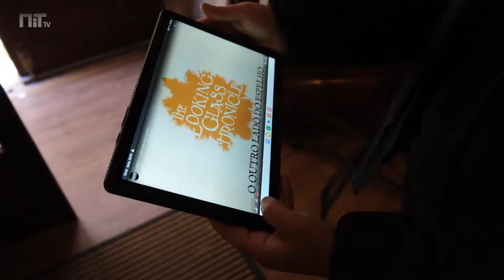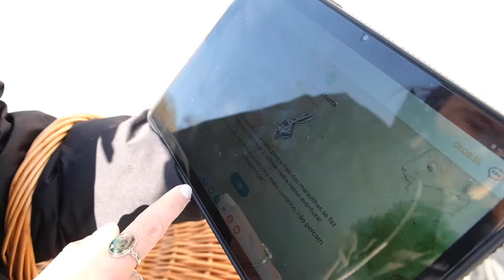Este escape game ao ar livre pelas ruas de Lisboa é inspirado no País das Maravilhas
Os escape rooms são atrações cada vez mais populares e não é difícil perceber porquê. São uma experiência diferente que se pode fazer em grupos de amigos, família ou até entre colegas de trabalho. Têm sido um sucesso tão grande que não param de surgir novos desafios e formas de jogar — e alguns deles não acontecem dentro de um quarto fechado. Sim, estamos a falar de jogos ao ar livre.

É essa a nova proposta do Escape Hunt. Depois do sucesso do primeiro jogo ao ar livre, a “Elite do Tempo”, lançado em abril do ano passado, a empresa apresentou o seu segundo desafio pelas ruas da Baixa lisboeta, desta vez inspirado no País das Maravilhas. O jogo “O Outro Lado do Espelho” foi lançado oficialmente no dia 21 de fevereiro, terça-feira, e requer uma caminhada de aproximadamente 1,5 quilómetros nas ruas lisboetas.

“Funciona através de um tablet com geolocalização e uma mala com materiais no interior, que neste caso será um cesto de piquenique, ao estilo do País das Maravilhas”, explica à NiT Marta Pereira Duarte, project manager do Escape Hunt Lisboa. Com estas duas ferramentas, os jogadores vão ser convidados a encontrar todas as peças do espelho que a famosa Rainha de Copas partiu ao acordar — e que a deixou furiosa.